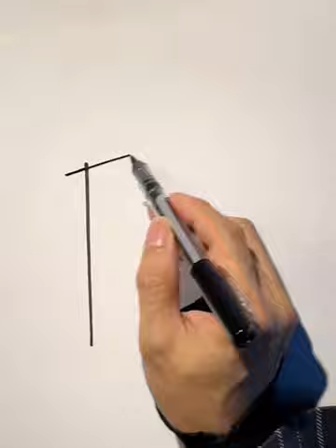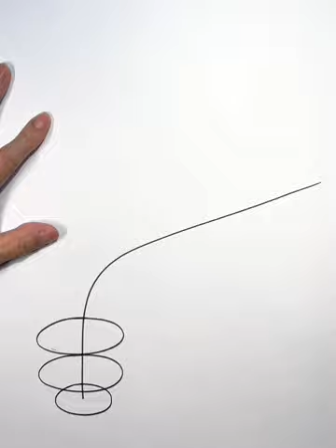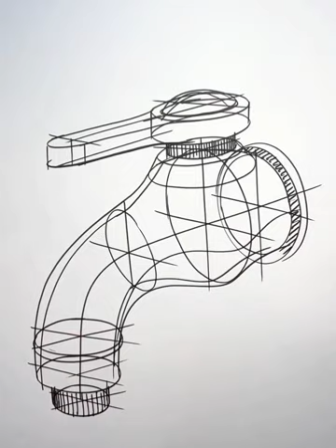So beautiful Art 🎨. Enjoy and give rate of this art 1 to 10.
Asad ali vlog | Green screen | Green screen efact | Asad Ali | Asad ali reaction video |